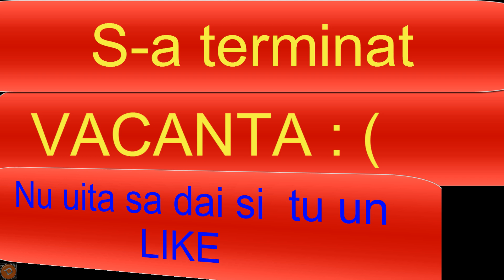Vlog 004-S-a terminat Vacanta ! -Intoarcerea la civilizatie !!!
Drumul la intoarcere a fost presarat si de peripetii !!